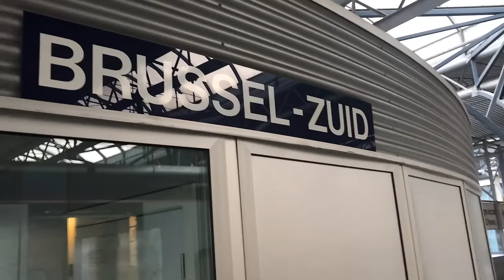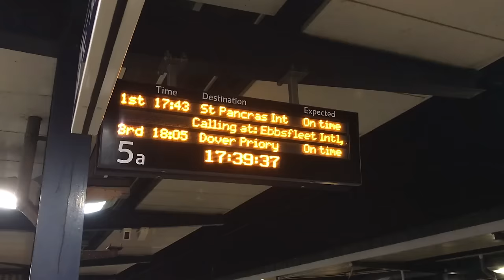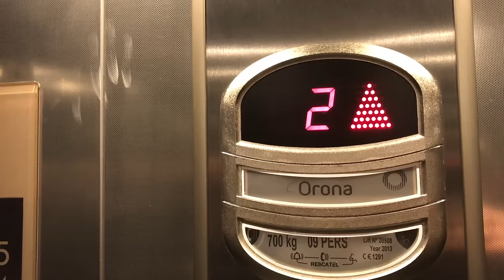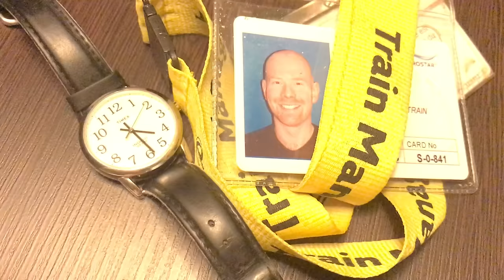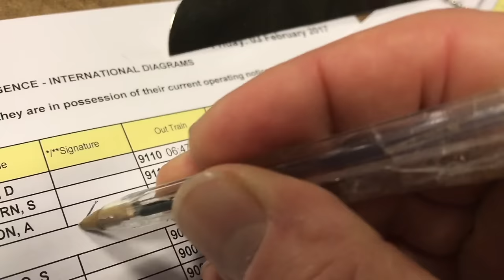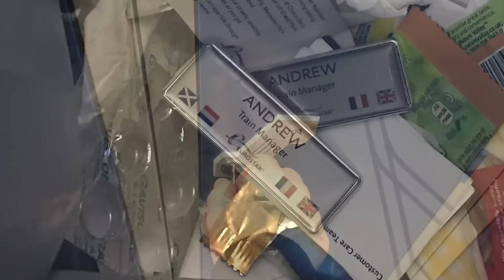My Last Train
Grab the tissues. After 23 years in my dream job, I work my last train.

Thanks go to:
Khalil Haji
Justin Perkins
Ben Dawkins
...for the additional filming